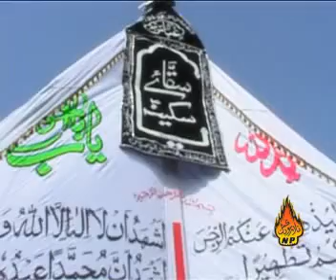01 ASGHAR KAFI HAI